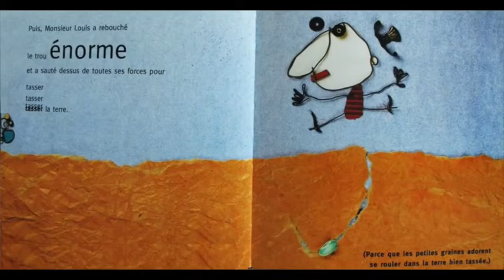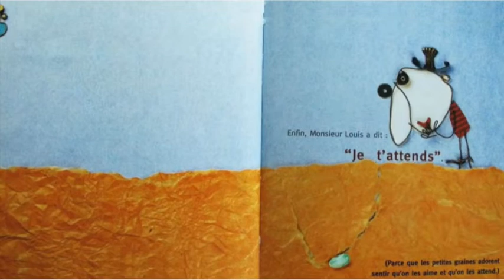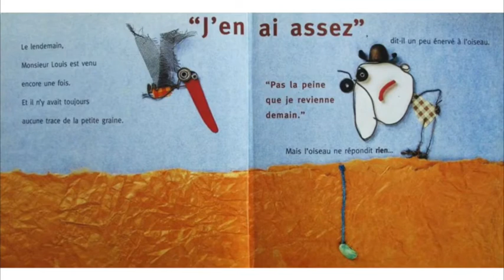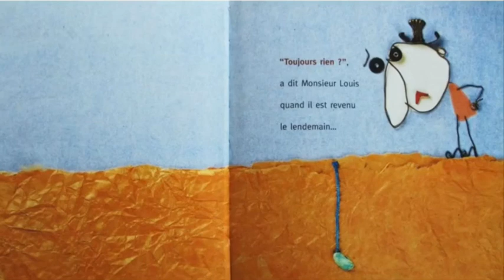Mon film 9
G.S